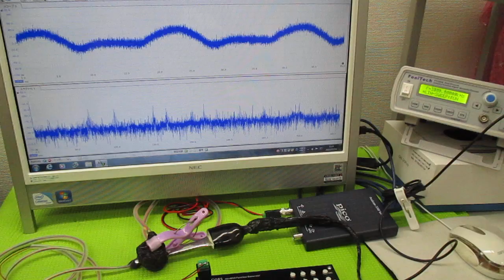超音波発振による相互作用を考慮した「超音波制御技術」